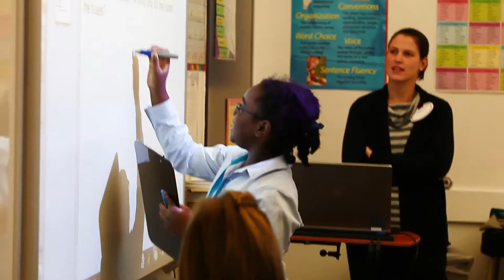St. Luke's Alumni Reflections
St. Luke's recent alumni who begin at the school in 5th grade share the meaningful impact attending St.Luke's School had upon them.

St. Luke’s is a secular private school in New Canaan, CT for grades 5-12. St. Luke's mission is an exceptional education that inspires a deep love of learning, a strong moral compass, the commitment to serve, and the confidence to lead. St. Luke's Center for Leadership advances our mission by helping students develop exceptional leadership ability.